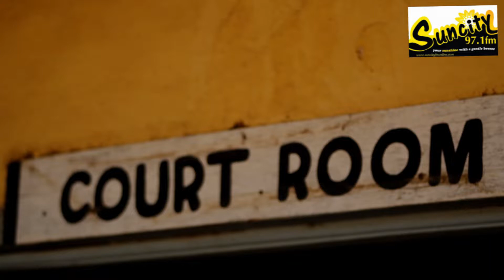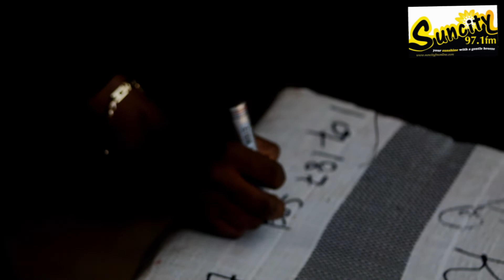POLICE IN SUNYANI ARREST DRIVER AND MATE FOR SMUGGLING 8,882 SLABS OF INDIAN HEMP